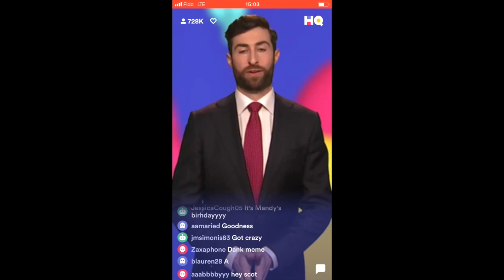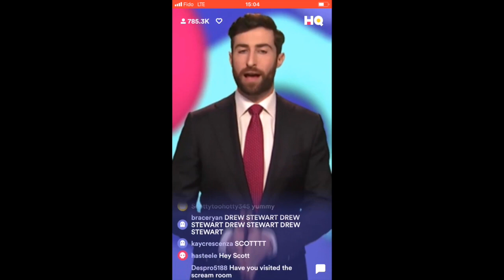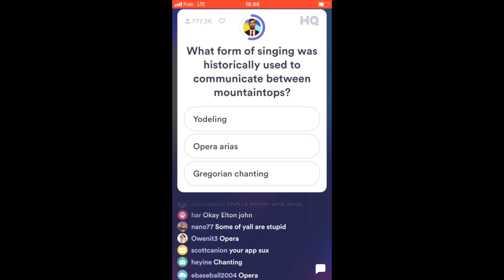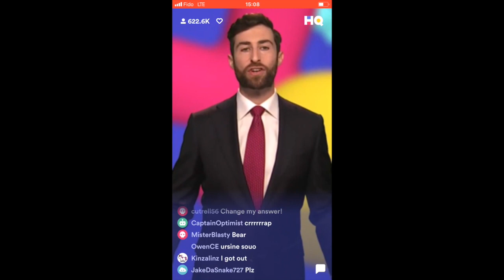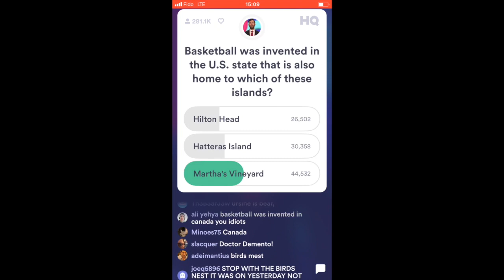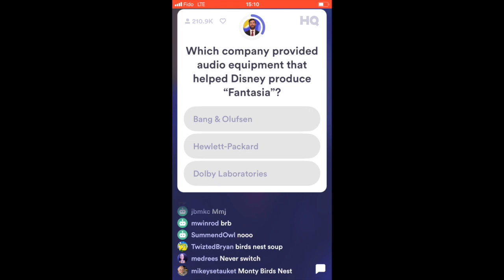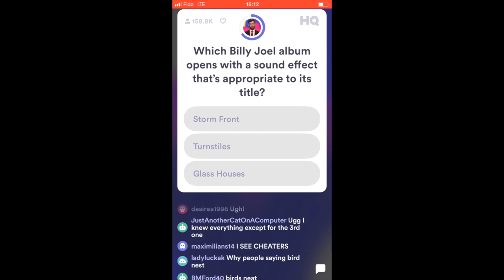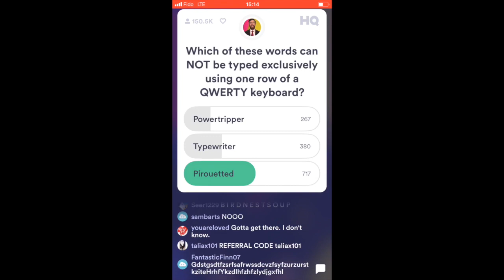HQ Trivia - March 5 2018 - 2 500$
This video is about HQ trivia